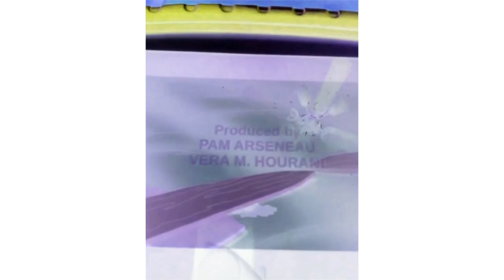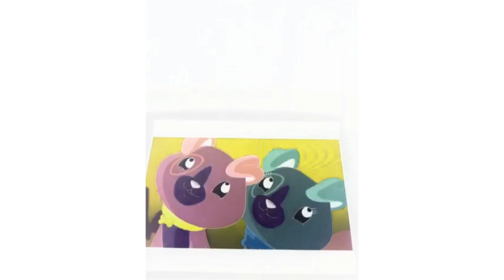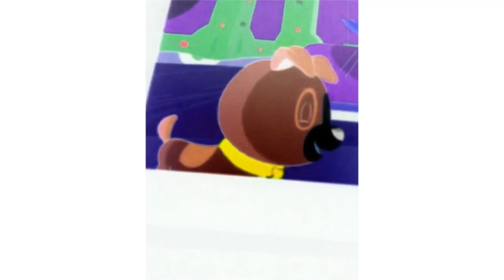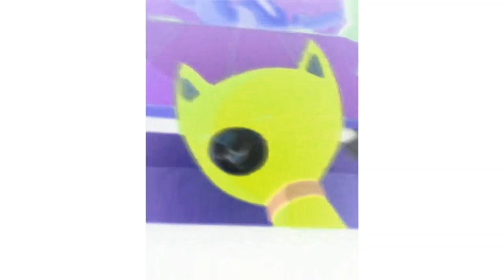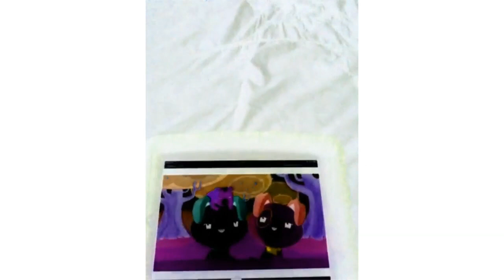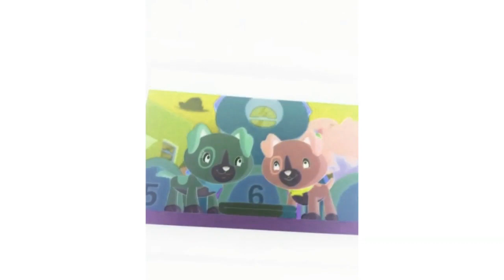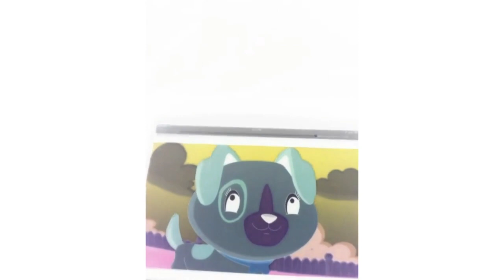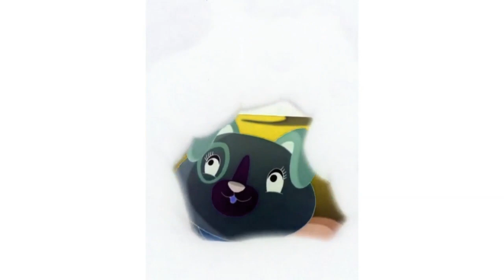Scout And Friends Number Land